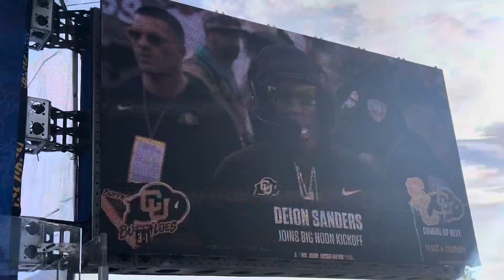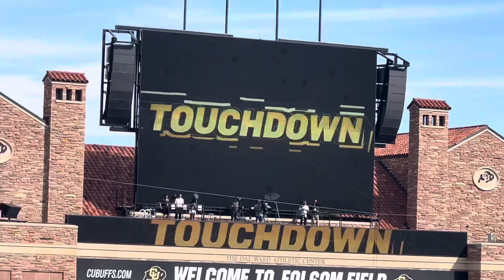CU BOULDER GAME DAY BTS | BIG NOON KICKOFF | COACH PRIME | CU VS USC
CU still in the spotlight of the country this week under Big Noon Kickoff, packed full of celebrities, and good vibes!